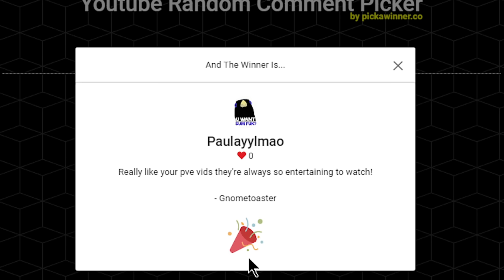LET'S CAST RANDOM DRUID SPELLS... RANDOMLY! | Ability Draft | Project Ascension | TBC Progression 12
Mcdoubles back again with a brand new video and today we go ALL RANDOM, and ALL ROOTS...I mean DRUID!

Yes my friends, today we pick up the Deranged Druid legendary enchant that states that while casting offensive druid spells we have a chance to cast a random druid spell. This could potentially be INSANE or it could be a total dud, but we're going to try to make it work.

I'm going to start reading super chats off each video but only do an AMA every 3-4 videos. Starting next video I will read all of my recent super chats off and we'll begin from there!

Server: Al'ar
TIMESTAMPS:
0:00-1:16 - Introduction
1:17-6:37 - Level 1-13 Creating an ALL Random Druid Build
6:38-22:08 - Level 14-58 BGs/Dungeons
22:09-29:54 - Level 58-70 HIGH RISK
29:55-36:33 - Level 70 CRAZY ROLLS/FIRST MYTHIC DUNGEON!
36:34-38:27 - Giveaway and Final Thoughts

🛎️ If you missed the last video make sure to check it out first here🛎️

or you can use the new 💙SUPER THANKS💙 feature by clicking the THANKS button (these work like twitch donations for specific videos and will be read aloud in the next video!)

-Sara Hedberg
-Chikke Ytt
-Yolo Swaggins
-EightyyHD
-Patrik Csonka
-Tylicious21
-Leondre Morgan
-Per Ståhl
-Claus Jepsen
-OneDrowningFish
-BudgetBuyer
-Dreadsiege
-D.C. Gold
-Dethstol
-ChrisW
-Cyberove
-Christian Gadgaard
-Gunninja
-Erik Schmidt
-Slammerbit
-Cyberove
-Brybread ᐛ
-Ryan Turner
-Cody Ward